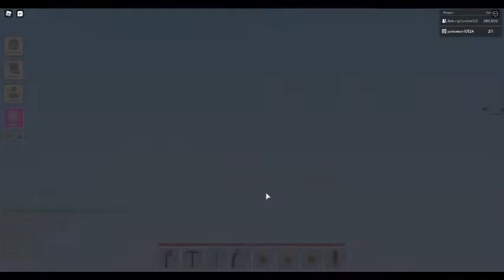Islands : With Baking : Growing My Island! : Part 3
Ended up leaving too to eat/have a break after.